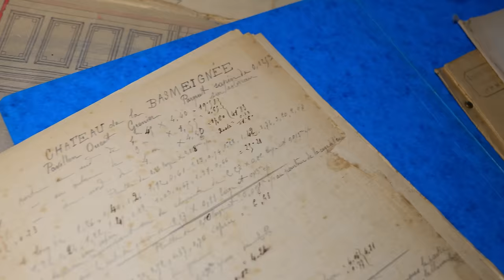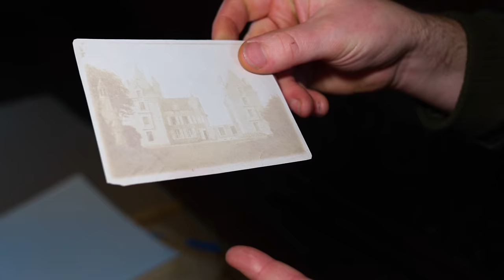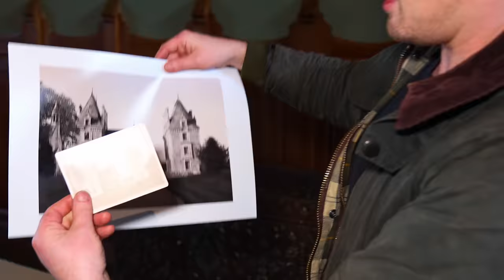120 Years Of Chateau Carpentry - Doing It Ourselves